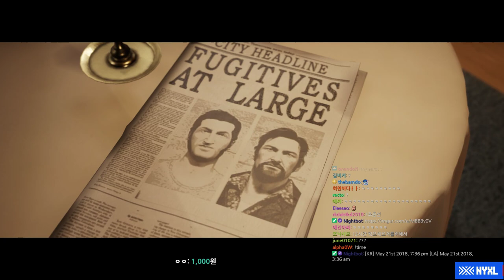[A WAY OUT] #4 with Gido 두 명이서 협력하는 감옥 탈출 게임!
두 명의 수감자 중 한 명이 되어 감옥에서 대담한 탈출을 시도해 보세요!

FAQ:
dpi 900
Sens: 2
Genji: 7.0
Zoom sens: 40
Resolution: 1920*1080

PC specs:
Mouse - Logitech 403
Mousepad - G-SR
RAM - 32GB